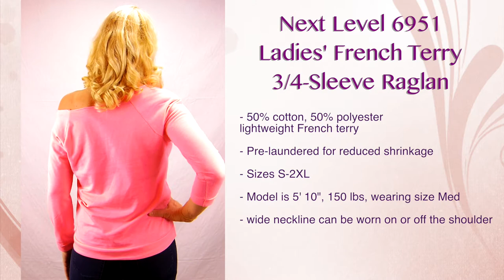Next Level 6951 Ladies' French Terry 3/4-Sleeve Raglan Shirt Review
Bling of the Day reviews the Next Level 6951 Raglan lightweight sweatshirt